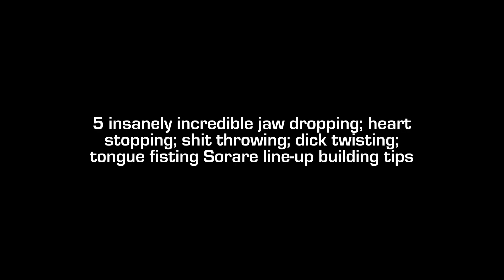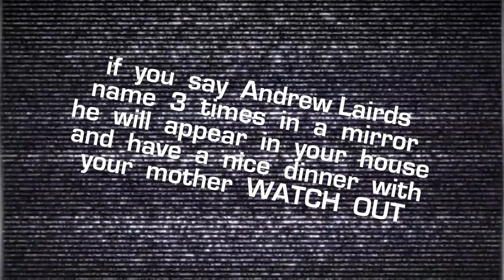5 INSANE LINE-UP BUILDING TIPS TO MAKE YOU RICH ON SORARE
In this video, I’m sharing 5 insane line-up building tips that can help you make money on Sorare and turn your fantasy football strategy into real profits! ⚽💰 If you're a Sorare manager, Web3 gamer, or cryptocurrency enthusiast, these tips will elevate your Sorare lineup and put you on the path to building a winning team in the blockchain football world.

Whether you're new to NFT football or already managing football cards on Sorare, I’ll break down strategies that will help you build the perfect team, maximize your crypto rewards, and take your gameplay to the next level. From smart player selection to understanding Sorare player stats, I’ll show you how to use these Web3 gaming insights to improve your chances of success.

This video is perfect for football fans, fantasy football players, and football gamblers looking to make smarter investments and leverage blockchain sports to make money. Get ready for actionable advice and tips that can change your game and help you become a top Sorare manager.

If you want to improve your fantasy football strategies and start making real profits in Web3 gaming, don't forget to like, comment, and subscribe for more tips on Sorare and NFT football.